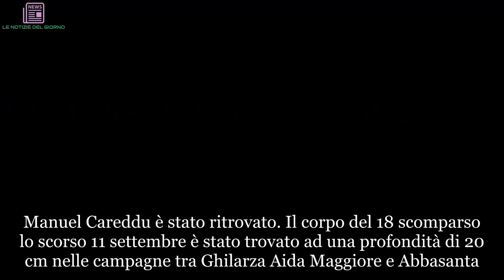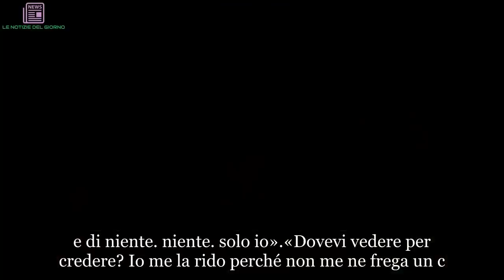Manuel Careddu, una microspia registra gli ultimi terribili momenti di vita | ULTIMI ARTICOLI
Manuel Careddu è stato ritrovato. Il corpo del 18 scomparso lo scorso 11 settembre è stato trovato ad una profondità di 20 cm nelle campagne tra Ghilarza Aida Maggiore e Abbasanta. Un omicidio terribile, peggiore di un film dell’orrore. I suoi assassini gli hanno prima spaccato il cranio, poi lo hanno fatto a pezzi. A rendere tutto ancora più macabro il fatto che la notte da Arancia Meccanica di cinque giovani finiti in carcere, tre maggiorenni e due minorenni, accusati di occultamento di cadavere oltre che di omicidio premeditato sia stata registrata da una microspia piazzata nell’auto usata dal branco messa lì a seguito di un'altra indagine. Tutto scritto nelle 36 pagine dell'ordinanza di fermo che porta la firma del procuratore di Oristano Ezio Domenico Basso e dal pm Andrea Chelo. In tre, il ventenne Christian Fodde con due minorenni - uno il presunto autore materiale del delitto, l'altra, una ragazzina, lo avrebbe organizzato - avrebbero convinto Manuel Careddu ad andare in un luogo appartato nei pressi del lago Omodeo.
Tutto per ricevere dei soldi che pretendeva dalla ragazza per alcuni spinelli non ancora pagati. «Dopo circa 24 minuti di percorrenza dalla stazione di Abbasanta - si legge nel provvedimento della Procura - i soggetti girano nei pressi del lago Omodeo, Fodde scende dal veicolo e chiama un'altra persona, la quale fa scendere Manu (la vittima) dall'autovettura dicendo di andare a prendersi personalmente i soldi».
Nell'ordinanza di fermo per i cinque presunti responsabili dell'omicidio di Manuel Careddu, c'è un passaggio sulla ragazzina registrato presumibilmente quando il delitto era stato appena consumato. «Con l'auto in sosta - si legge - la minorenne è all'interno della Fiat Punto dove attende il ritorno degli amici. La microspia, alle 22.51 dell'11 settembre scorso, capta la 17enne sola in macchina che singhiozza, verosimilmente piange. "Il cofano aprimi - dice l'altro minorenne alla sua coetanea - quel ragazzo è fuori!"». Poi Christian Fodde: «Mi devo pulire le scarpe... accendi le luci della macchina».
La microspia - scrivono gli inquirenti nell'ordinanza di fermo - capta i dialoghi, ma soprattutto i rumori di attrezzi metallici, quelli che presumibilmente sarebbero stati usati per uccidere e fare a pezzi Manuel Careddu. Ma soprattutto registra gli animi concitati del gruppo. Dopo l'omicidio, Christian Fodde e i due minori si dirigono al lago Omodeo. «Ciò il suo telefonino - dice Fodde - gli faccio sparire tutto, non posso tenerlo in tasca». «Li buttiamo all'acqua», risponde il 17enne. E il maggiorenne: «Non so dove l'ha, dov'è la Sim». A bordo dell'autovettura che parte dal lago Omodeo - scrivono gli inquirenti - non vi è più la presenza di Manu (Manuel Careddu). Alla fine della conversazione Christian Fodde intima al gruppetto di tenere la bocca cucita: «Oh, non si parla di un caz...e di niente... niente... solo io».«Dovevi vedere per credere? Io me la rido perché non me ne frega un c... eh vabbè. Non me ne devi dare s